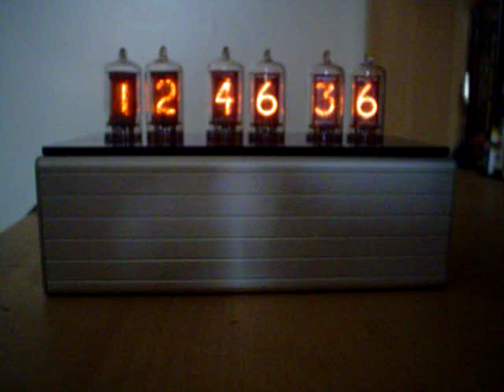nixie tube clock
mullard zm 1082 nixie tube clock.